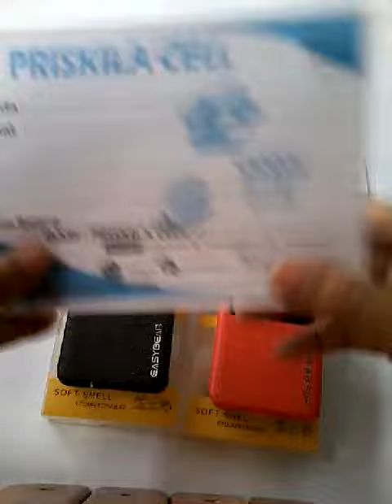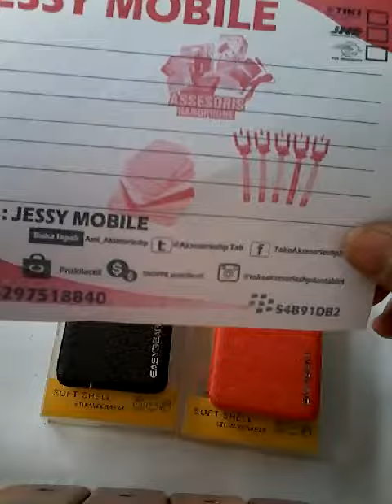Samsung Alfa G850 Wa Ume Hard Case Back Case Casing Soft Case Hp Leather case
Pin : 553601DE

Format Order
Pesanan:
Nama :
Alamat :
No hp :
Terima Kasih